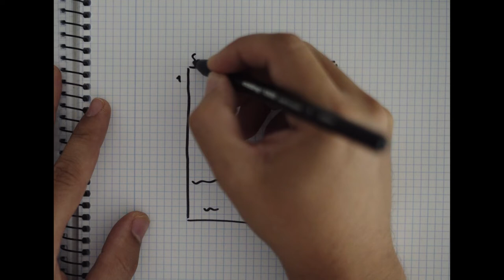Caballo de espuma (2022) | Juanjo Rueda | Trailer | L'Alternativa 2022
Caballo de espuma (2022)
Curtmetratges nacionals | Secció Oficial